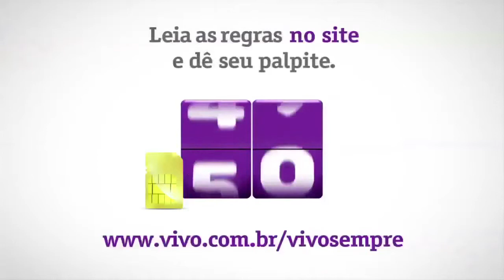VIVO - Desafio Vivo Sempre "Sr. Manoel" Ep3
Locutor: Gabriel Soster